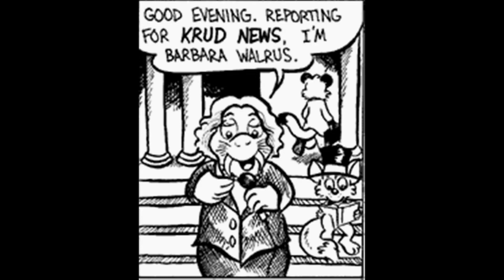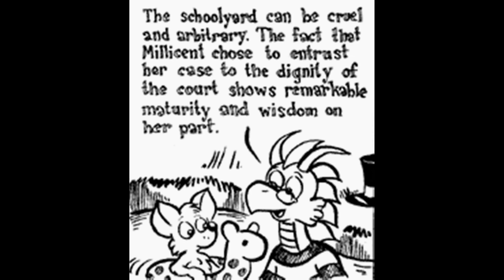Ozy and millie Comic dub Short Ep211 to Ep220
Date this comic strip was created: May 11, 1999 to May 24, 1999
Date this comic Dub was created: July 30, 2022 to July 31, 2022
Rated: 4+